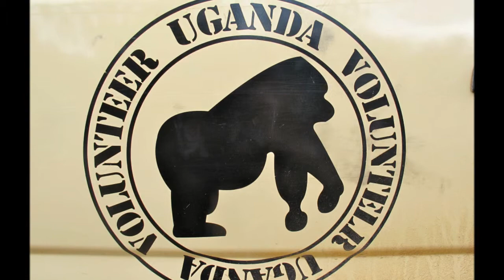Spanish 226 Henry Bertram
An amazing short film, sure to change your life forever